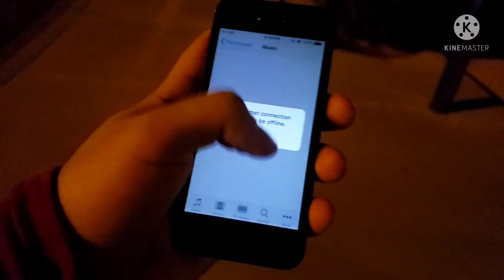Park Episode 38 S2 People calling my Fake name (Lame 😑 Day here)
Here is my Park episode of Season 2 I will do 100 episodes each and then after that I will continue to do more videos like this and people kept calling my fake name like it's PJ Sonic not PABLO BRUH ughhh people don't get it these days

enjoy this video more video uploads are coming up